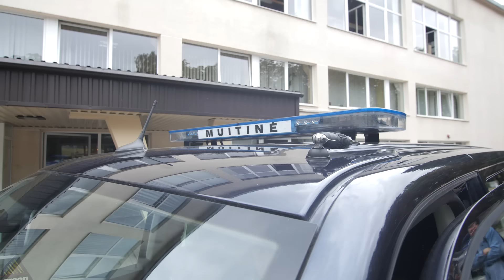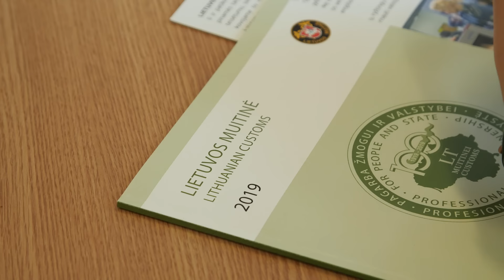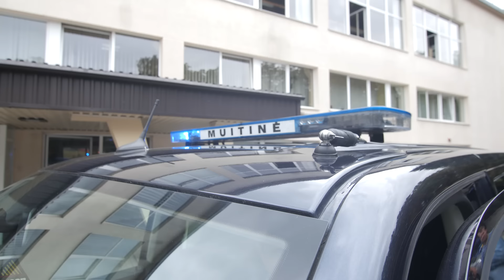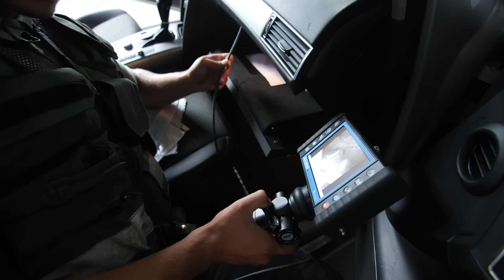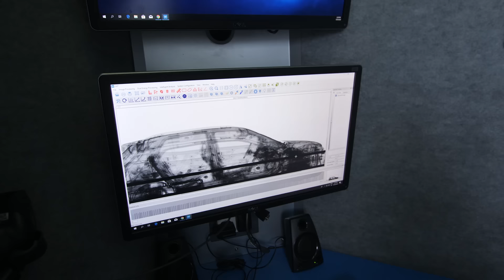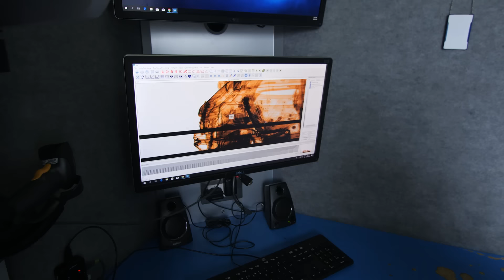ANTANAS J NORI BŪTI MUITININKU || Laisvės TV X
Šį kartą @AntanasJ save išbando muitinės departamente – dedasi uniformą, sėdasi į mašiną ir lekia ieškoti kontrabandininkų.
Ką jis atrado ir kam netikėtai teko uždėti antrankius?